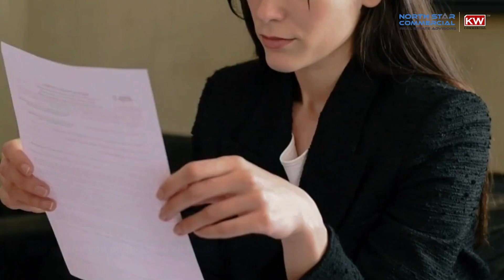Buyer Representation Services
Are you a business owner seeking the ideal commercial property? Look no further than North Star Commercial Real Estate Advisors!

Navigating the search for the right property can be daunting, but we're here to streamline the process for you. Our expert team will assess your business needs, space requirements, and company culture to identify the best properties available. We'll also evaluate your current lease and space commitments to facilitate a seamless transition.

Partnering with industry leaders, we offer comprehensive services, including property tours, competitive market analyses, and assistance with letters of intent and lease negotiations. We prioritize transparency, ensuring you're fully informed of all costs and risks associated with your decisions.

Choose North Star Commercial Real Estate Advisors for personalized service and unparalleled expertise in finding your perfect commercial property. Discover the difference today!

Don’t miss out on our latest insights and tips in the real estate world.